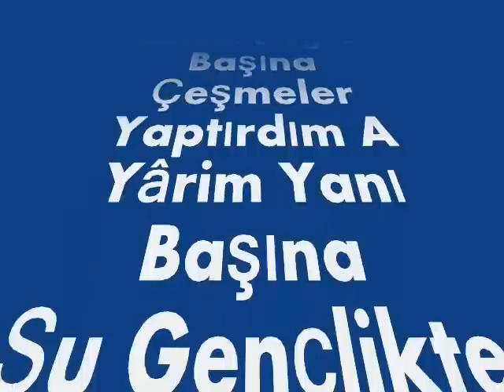Sevval İLÇİ ŞENTÜRK-Konaklar Yaptırdım A Canım Dağlar Başına (HİCAZKÂR)R.G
SOLİST:
*SEVVAL İLÇİ ŞENTÜRK*
VİDEOYU YAPAN
*RECEP GAYRETLİ*
GÜFTE: ---
BESTE:   ANONİM
USUL:   SOFYAN
MAKAM:  HİCAZKÂR
Konaklar Yaptırdım A Canım Dağlar Başına
Çeşmeler Yaptırdım A Yârim Yanı Başına
Şu Gençlikte Neler Geldi Garip Başıma
Ah Efendim, A Sultânım hastayım Hasta Gözlerim Yasta
Başım Yastıktadır A Yârim Gözlerim Yasta
Dağların Başında A Yârim Fener Mi Yanar
Fenerin İçinde A Yârim  Mumlar Mı Yanar
Herkes Sevdiğini A Yârim Böyle Mi Arar